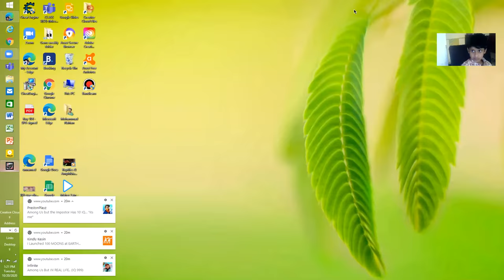One Of the best covretes in the game? |Asphalt 8 Chevolet covrett Zr1